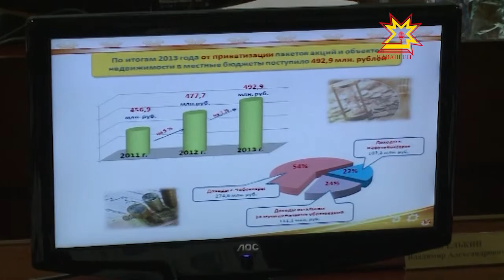2014 год начался в целом неплохо для экономики Чувашии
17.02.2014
Итоги приватизации государственного имущества, работу промышленного комплекса, подготовку к весенней посевной кампании обсудили сегодня на еженедельном совещании у Главы республики.